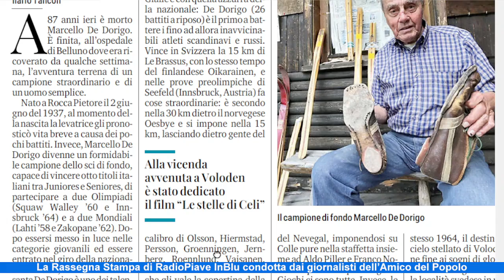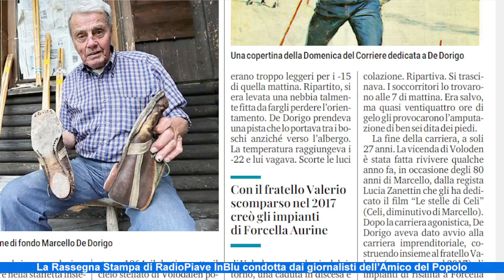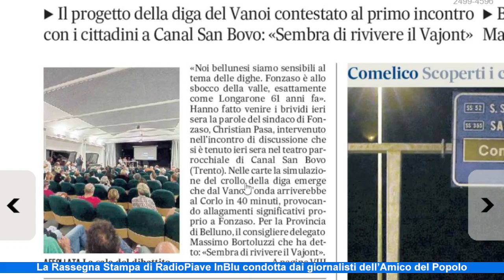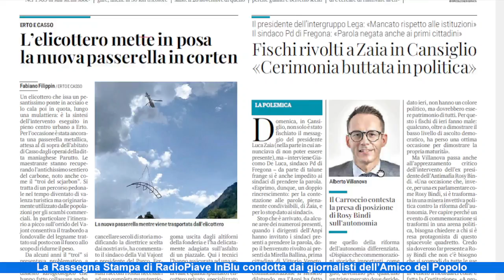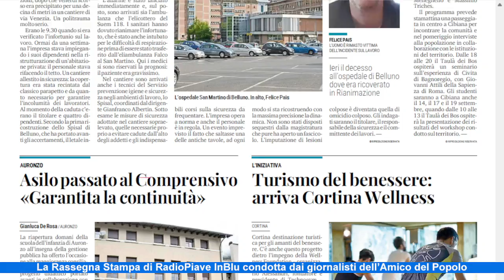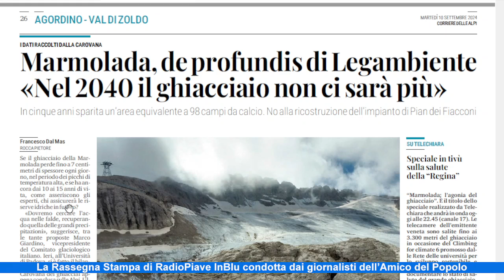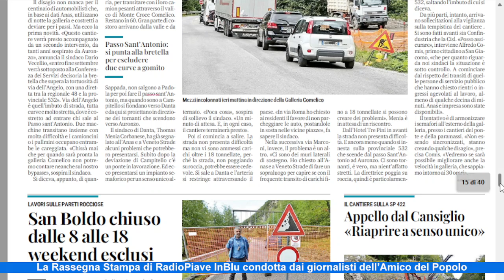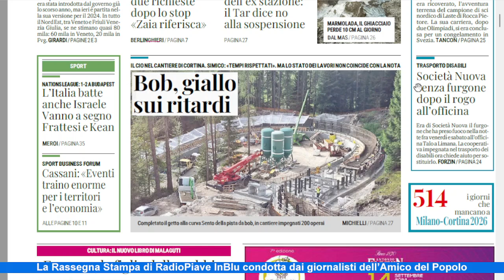Morti Marcello De Dorigo e Felice Pais. La Rassegna di martedì 10 settembre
Due lutti colpiscono le nostre comunità: è morto all'ospedale di Belluno il campione di sci nordico Marcello De Dorigo, aveva 87 anni; è deceduto il lattoniere Felice Pais, 51 anni, che qualche giorno fa era precipitato da un tetto.
A Cortina è iniziata la gettata di cemento per la pista da bob.
In Comelico le prime chiusure notturne della galleria.
Presentato il piano di Draghi per l'Europa, che ci interpella tutti.